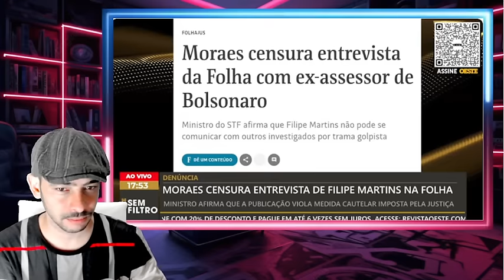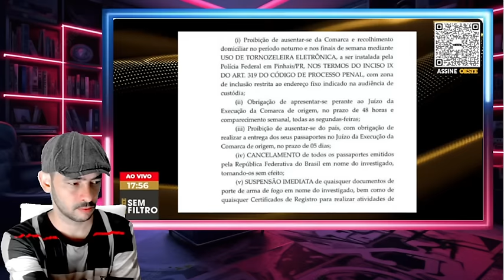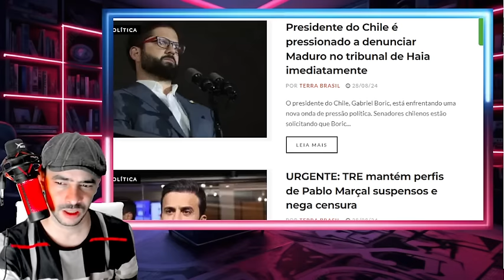EXPLODIU AGORA DENUNCIA GRAVISSIMA RUA SEM SAIDA PARA O XANDÃO!